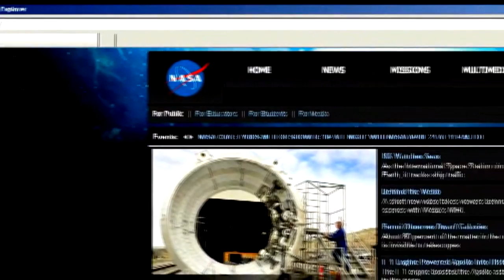A Shoutout from Dottie Metcalf-Lindenburger, NASA Astronaut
Have you ever wondered why science, technology, engineering, and math are so important? Think you might want to work for NASA someday? Astronaut Dottie Metcalf-Lindenburger studied geology, taught middle school and flew in space. STEM was important in each of these adventures and continues to play a key role in NASA's exploration of the solar system. Watch this video to find out how cool science, technology, engineering and math can be!